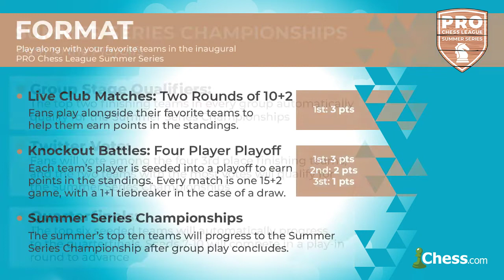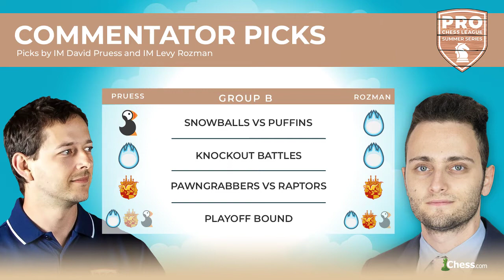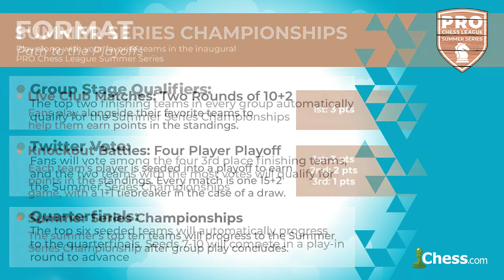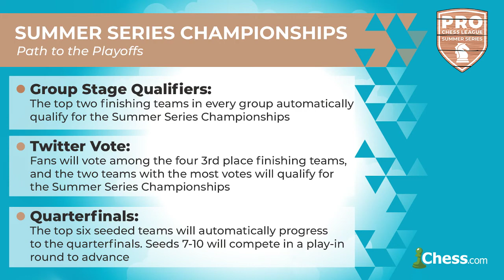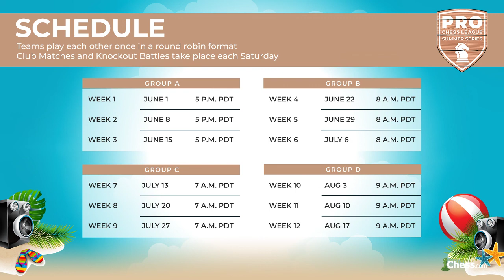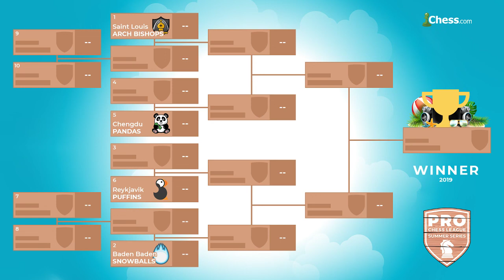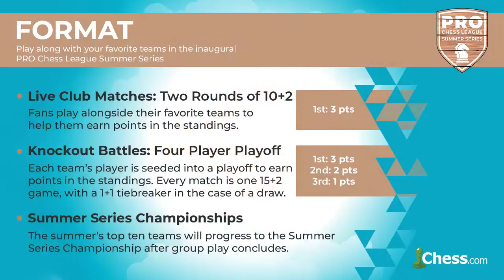PRO Chess League Summer Series: Week 6, Group B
Group B in the PRO Chess League Summer Series on Chess.com finished, with players like GM Georg Meier and IM Tuan Minh Le making their debuts. Watch the replay as the Pittsburgh Pawngrabbers, Baden Baden Snowballs, Barcelona Raptors, and Reykjavik Puffins face off the summer with Live Club Matches and Knockout Battles!

Official Chess.com commentary provided by IM David Pruess and IM Levy Rozman (GothamChess).

The PRO Chess League is an annual esports competition on Chess.com, featuring 32 teams from across the world. With the PRO Chess League's international appeal, grandmasters like Magnus Carlsen, Maxime Vachier-Lagrave, Hikaru Nakamura, and Wesley So representing their favorite teams.